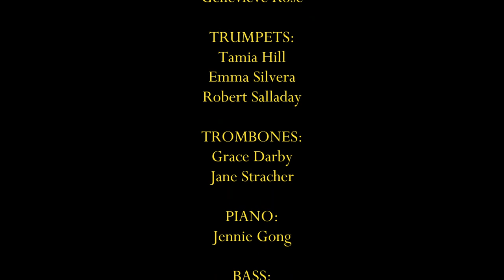Smith College Jazz Ensemble Fall Concert 2021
The Smith College Music Department presents the Jazz Ensemble Fall Concert. Enjoy a collection of jazz favorites sure to get your toes tapping and hands clapping!